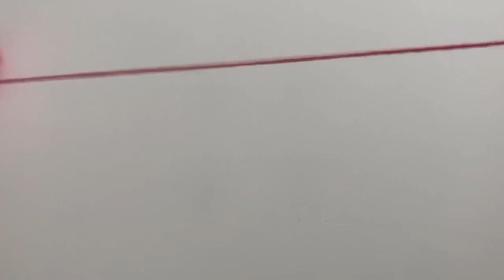Lilyum bebek 3.Bölüm (ayak, kol) yapımı 3/5